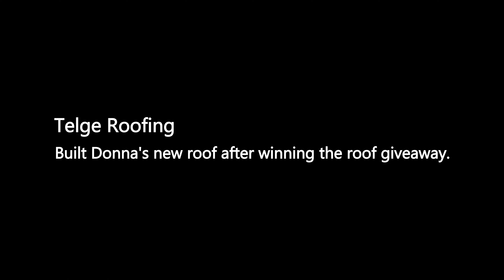Telge Roofing ROOF GIVEAWAY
GAF top 1% Master Elite Roofing Company and GAF President's Club 3-Star Gold status offering the GAF Golden Pledge Limited Warranty.
Living Magazine "Reader's Choice" Award winner 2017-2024.
Call Telge Roofing today or visit TelgeRoofing.com
$200 Referral Program.
Better Business Bureau BBB Rated A+
Trained/Certified GAF Master Elite Installers.
Women's Choice Award winner.
Videos and photos produced by Apex Property Imaging